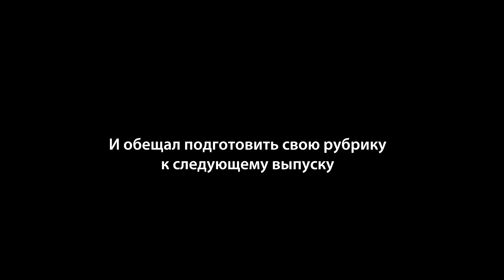ПОРНО: Сережа и микрофон #3